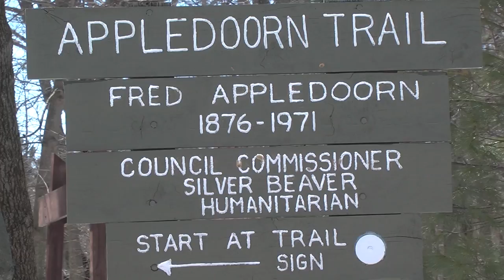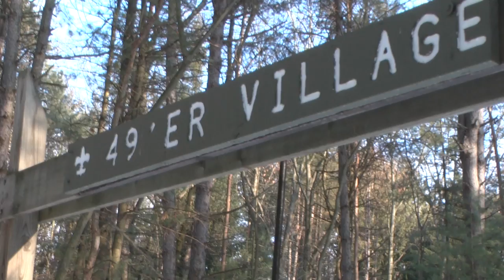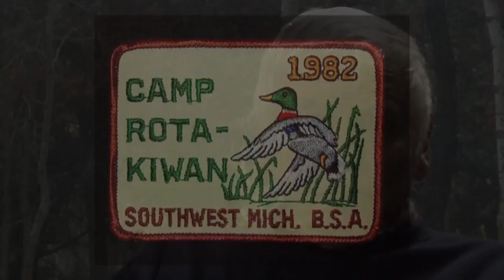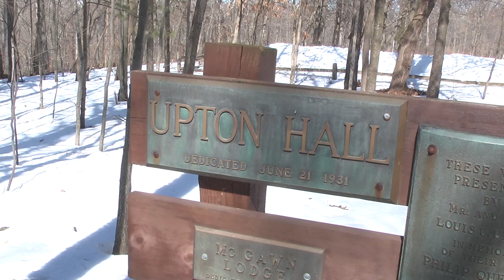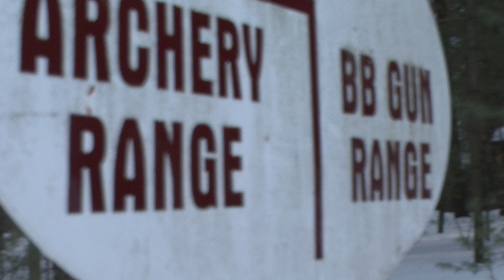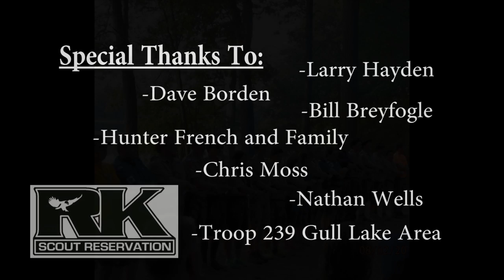History of Rota-Kiwan Scout Reservation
My 10th project for my Film and Video Class through Education for the Arts.

Documentary- Create a 5-10 minute long documentary about a subject of your choice. Include interviews, narration, b roll, cinema verite, archival material, and other aspects of documentaries.

Special thanks to: Larry Hayden, Dave Borden, Bill Breyfogle, Nathan Wells, Chris Moss, Hunter French and Family, and Scout Troop 239 out of the Gull Lake Area.